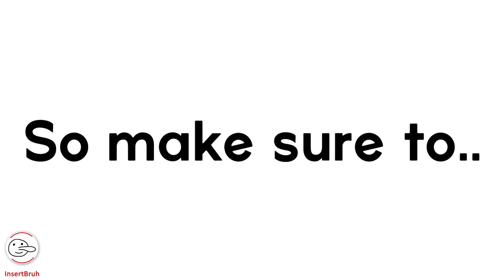DON’T Touch The Axe!